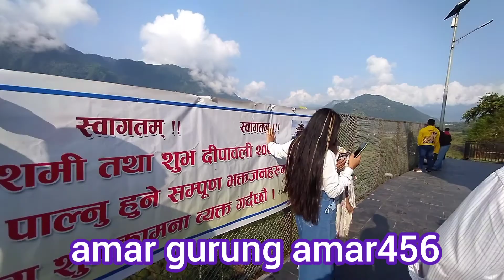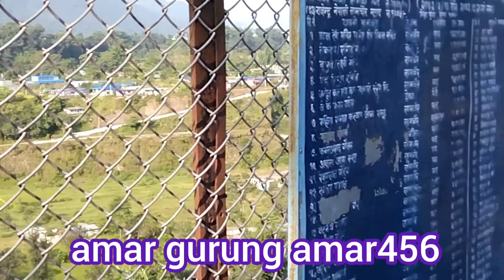अाज हामी अकला मन्दिर गएकाे थियाे